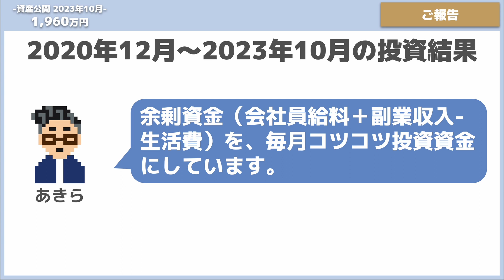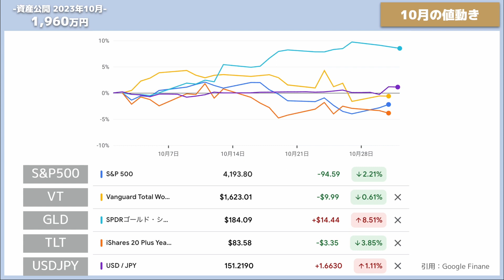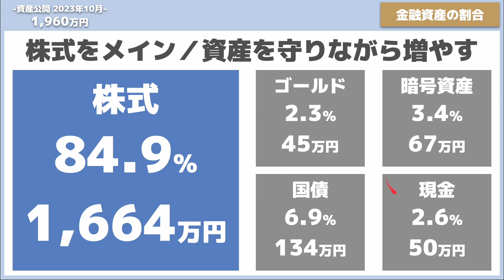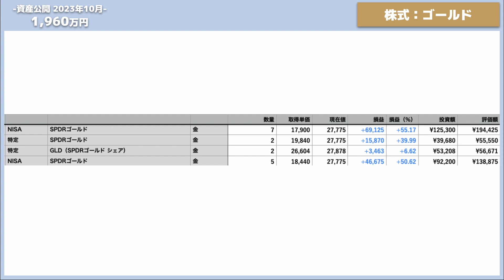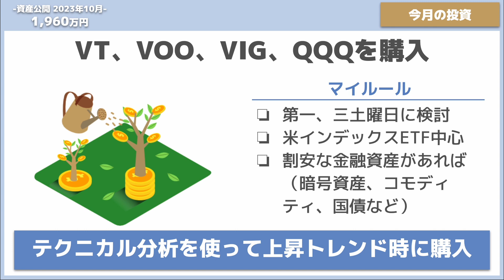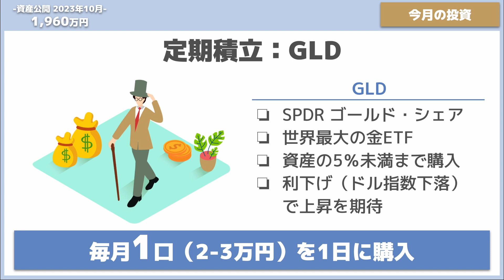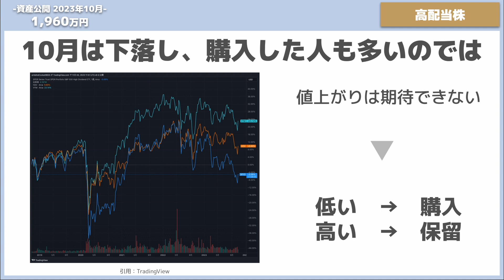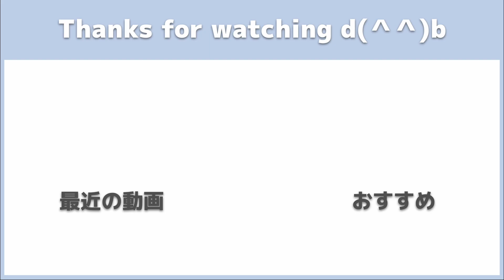【資産公開_2023年10月】少ないお金でのんびり暮らしているチラマネTVの投資実績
コツコツと資産形成をして、ここまで資産を増やすことができました。
各種ポートフォリオの損益を公開しています。
ご自身の資産形成の参考になれば嬉しいです。

▼【資産公開_2023年9月】少ないお金でのんびり暮らしているチラマネTVの投資実績

00:00　オープニング
01:23　note始めました
02:03　10月の値動き
03:38　金融資産の損益
05:14　金融資産の割合
05:48　ポートフォリオの損益
08.33　資産の推移
10:27　今月の投資
16:46　エンディング
18:08　証券会社のスクリーンショット

1度に10冊まで読み放題！月額980円で読書を楽しめる。

◆投資実績
・投資している金融商品：全世界株・国債・金・仮想通貨・FXへ投資
・長期投資：ETFを中心にコツコツ毎月投資
・短期投資：空売り、ヘッジ、FX